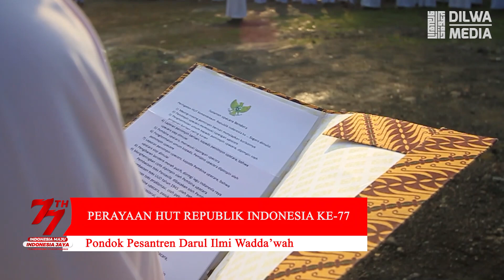Perayaan HUT Republik Indonesia ke-77 - Pondok Pesantren Darul Ilmi Wadda'wah